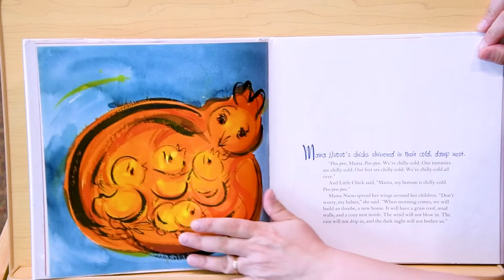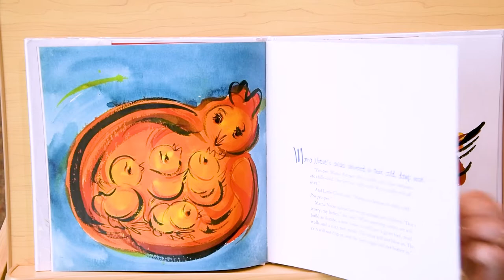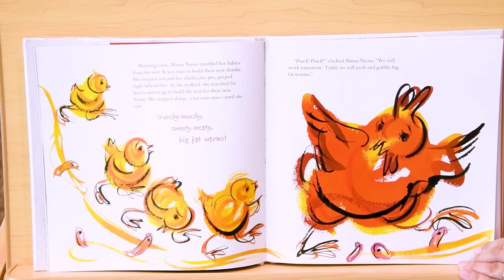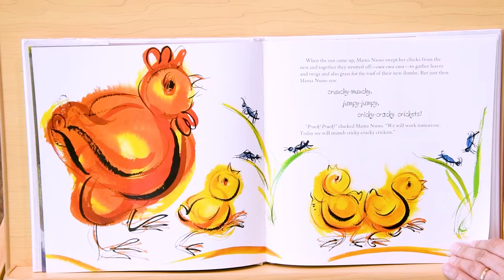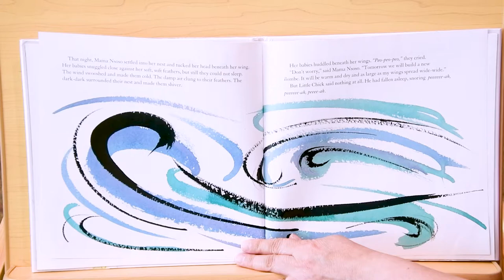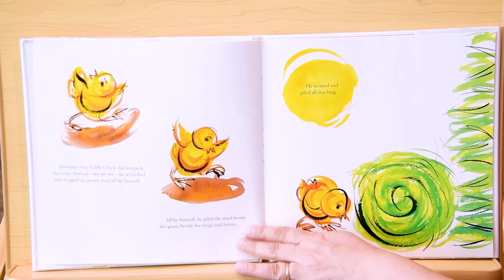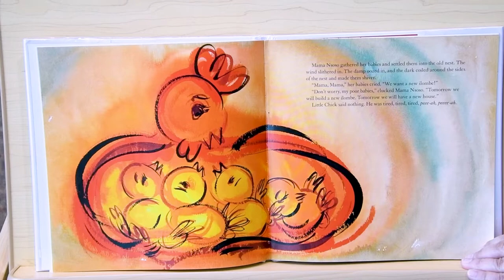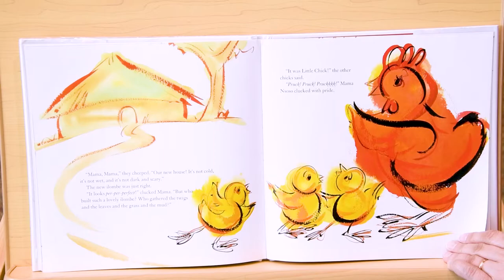Baby Time with Ms. Melissa - 04/10/21